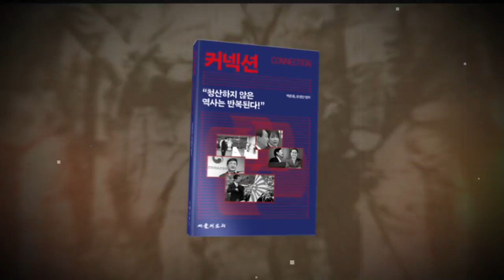내일 이태원참사 국정조사 계획서 채택, 사이비 자유 사이비 민주주의